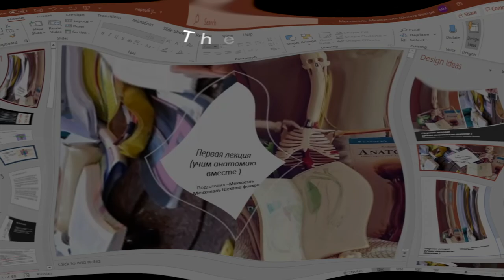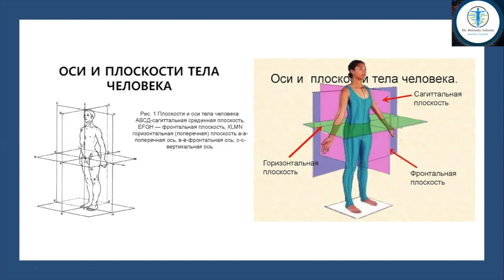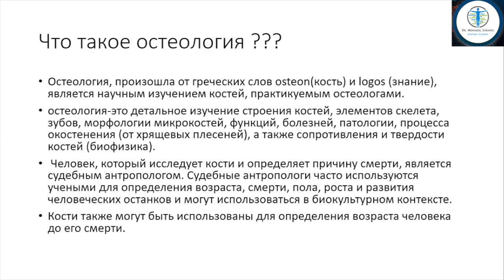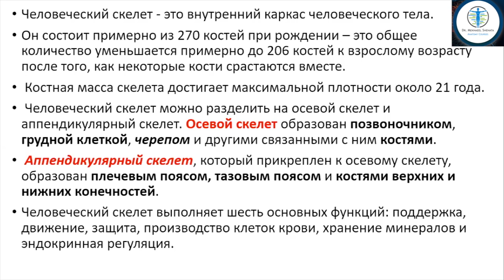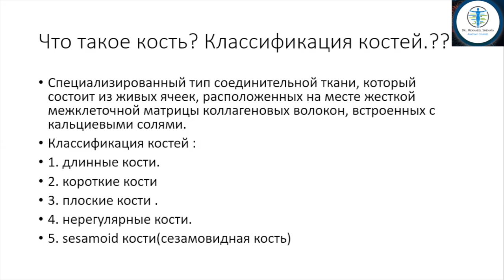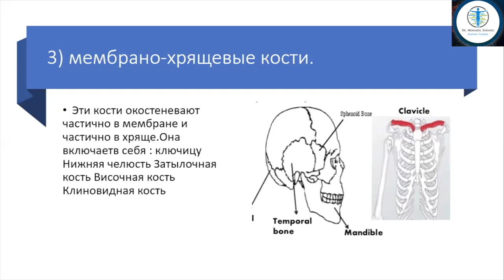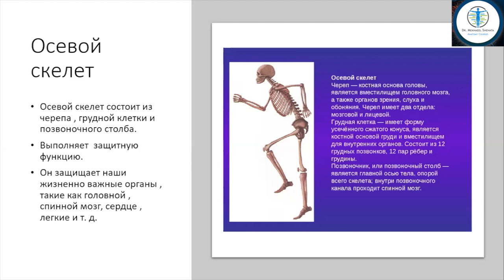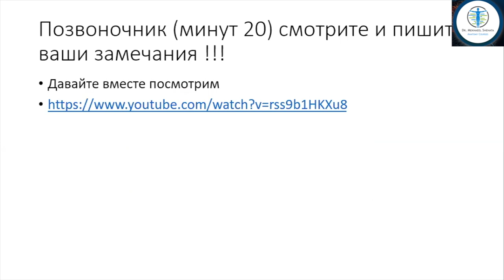первая лекция - первая часть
Изучаем анатомию в месте .
для студентов говорящих на арабском языке !!!
1- что такое (анатомия!!)
2-что такое остеология !!!
3-классификация костей.
this is the link for the free telegram group for all presentations